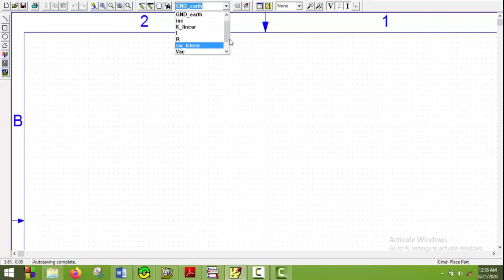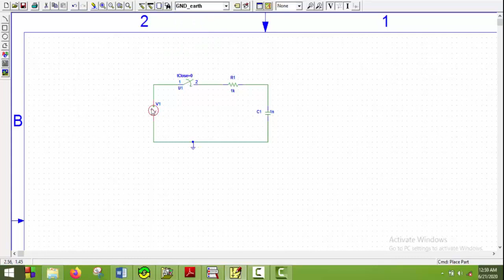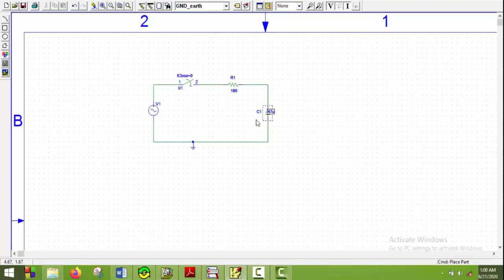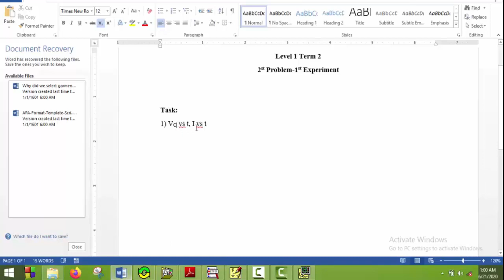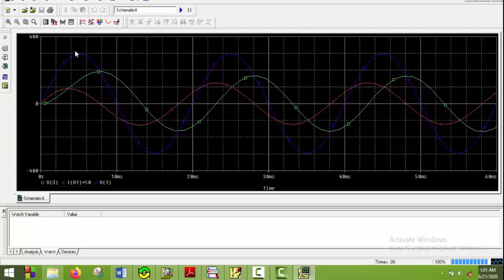EEE 106 - Experiment: 1 Prob: 2 | Transient Analysis of AC Circuits | RC Circuit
This video is based on 2nd problem of 1st experiment of EEE 106 course. In this video, we used transient analysis & plotted the circuit response of a RC circuit. Our core target is to provide the basic knowledge & to provide a detailed solution of the task.
This video is created by S.M. Shihab (Student ID- 1706056), Dept. of EEE, BUET.
Our whole work is dedicated to our friend Abrar Fahad, who was a student of BUET EEE'17 & a prey to belligerent student politics.